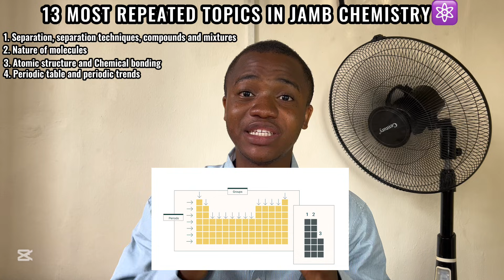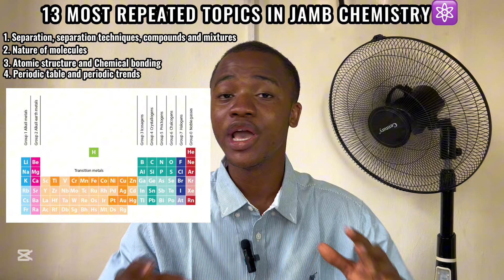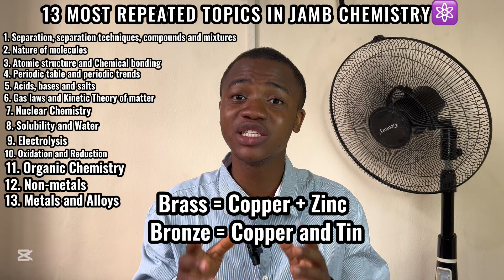13 Most Repeated Topics in Chemistry (JAMB)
Are you preparing for JAMB Chemistry? In this video, I break down the 13 most repeated topics that JAMB loves to test! From atomic structure to organic chemistry, I’ll guide you through the key concepts and exam tips you need to boost your score.

JOIN FREE JAMB 2026 TUTORIAL

📌 Follow me for more updates!